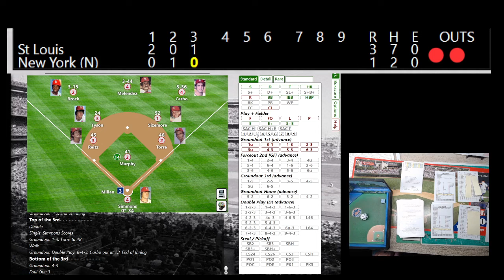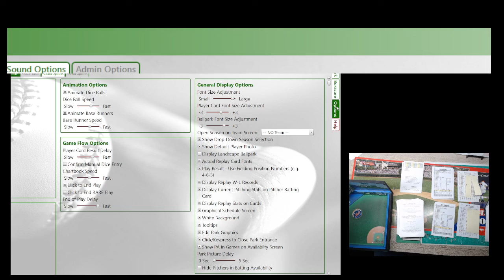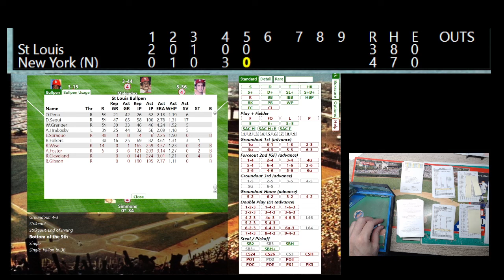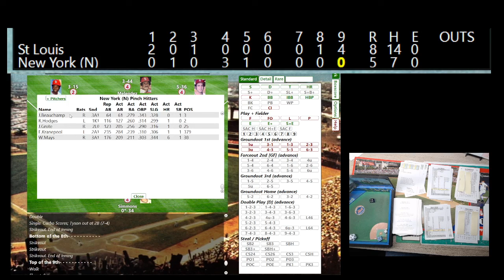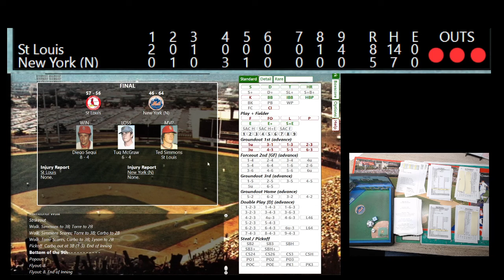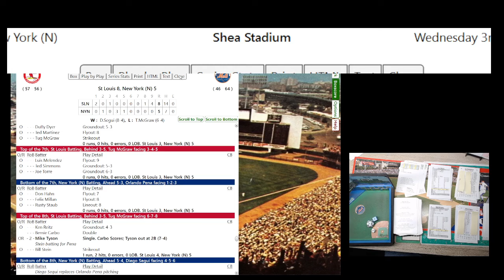1973 Drama! Cards at Mets. Fall Classic Baseball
Strat-O-Matic; APBA: Statis Pro; Sports Illustrated baseball; Replay Baseball: HMB: Deep Drive Baseball: and so much more  Try Fall Classic for free at: